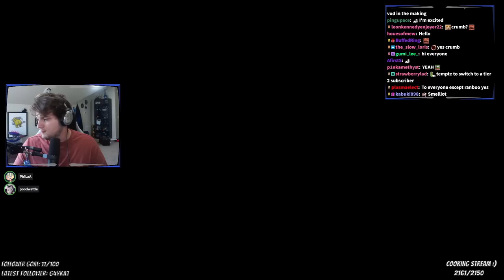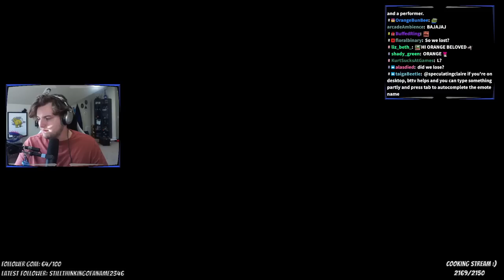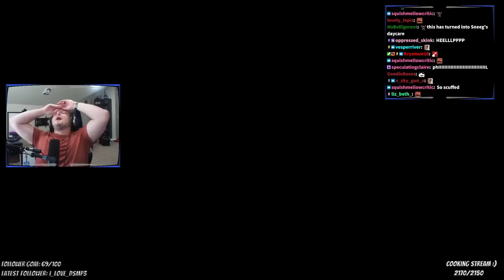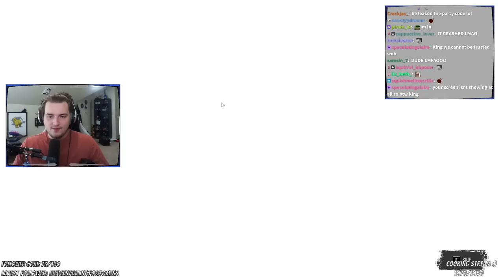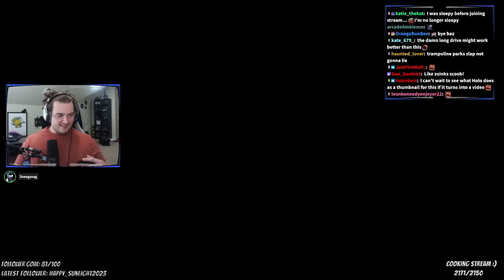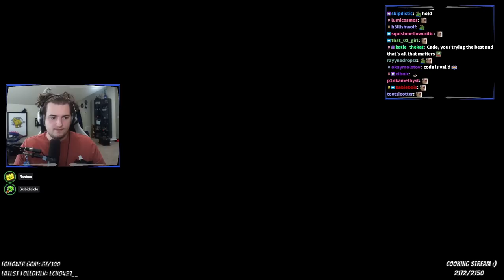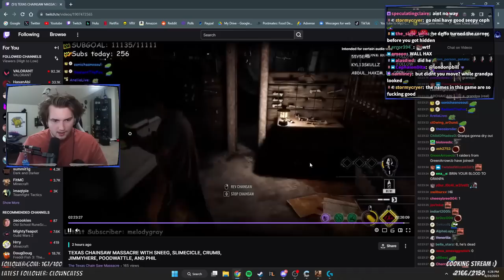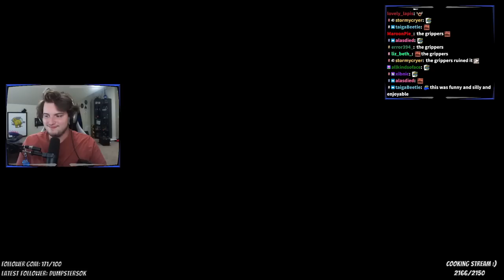Sneegsnag Plays Texas Chainsaw Massacre with Friends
♤ COOL PEOPLE ♤